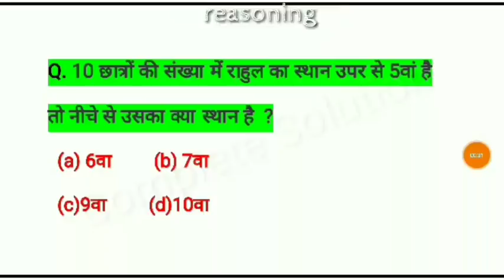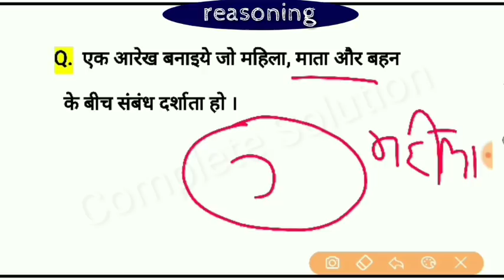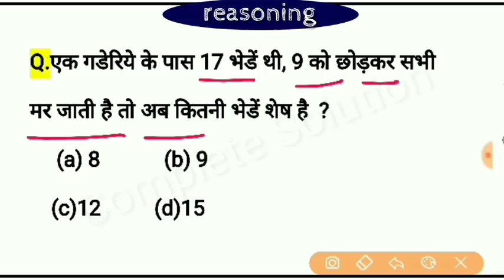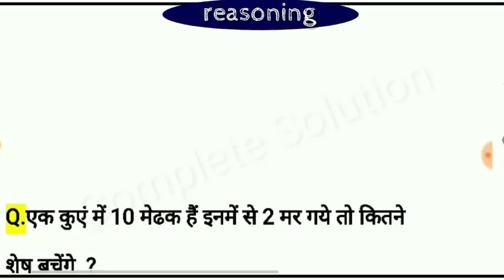Reasoning tricks for Railway NTPC, GROUP D, SSC CGL, CHSL, MTS, POLICE, BANK & ALL EXAM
reasoning for Railway group d, reasoning for ntpc,reasoning in hindi, reasoning for rrc group d,

Railway group d 2020 exam date official | rrb ntpc exam date 2019